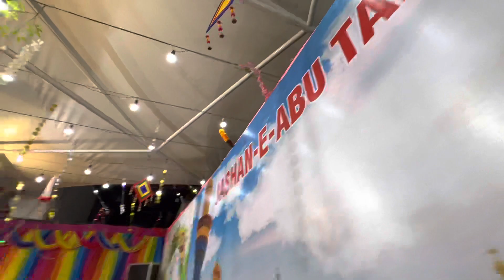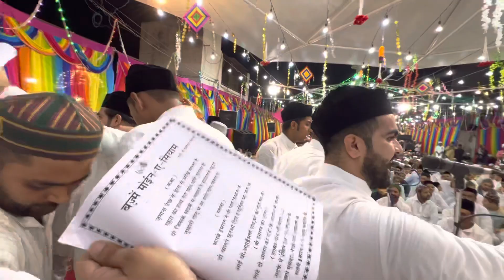Jashn e Abu Talib a.s Bazm e Moin e siyam Molai party || Hazrat Khwaja garib nawaz page